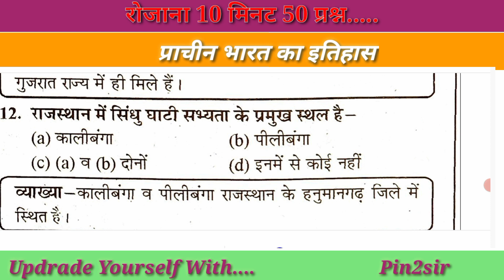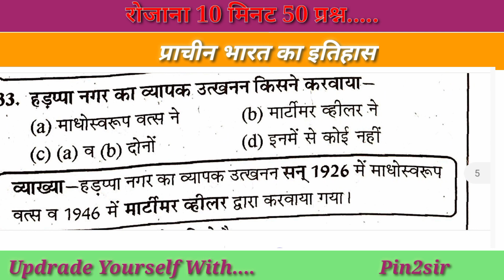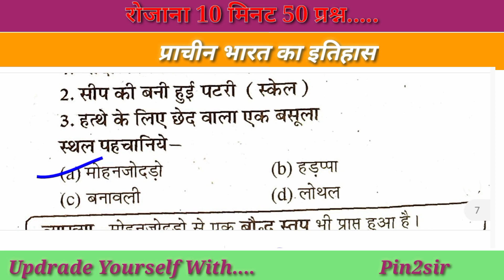Indian History|| Bharat ka itihas || Reet || Patwar || Constabl|| CET|| Forest guard || by Pin2 Sir